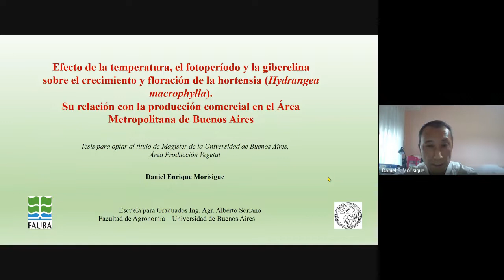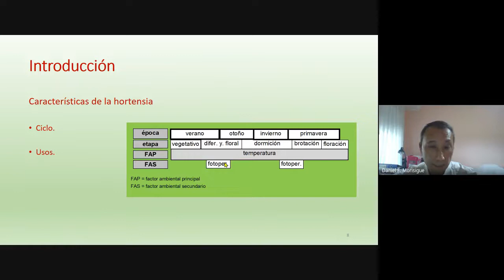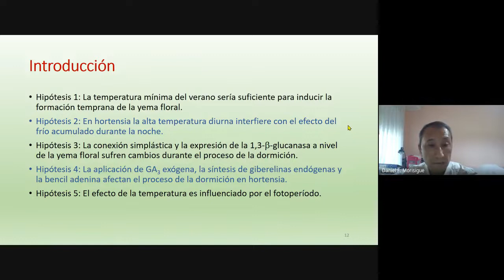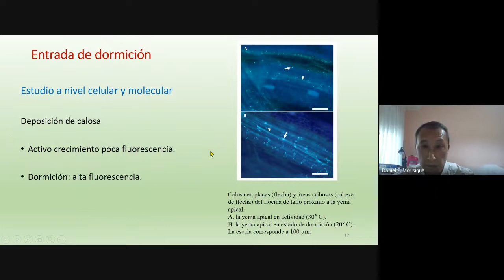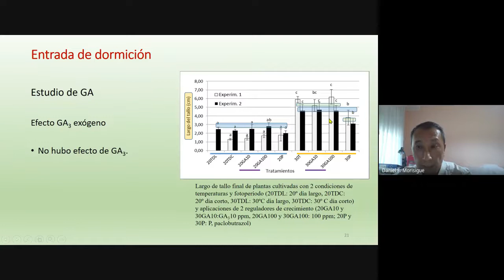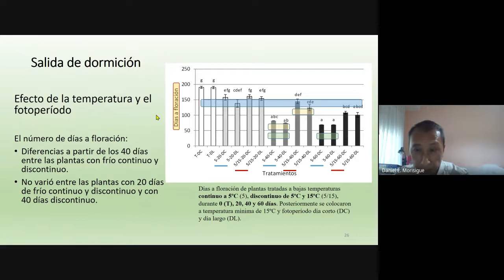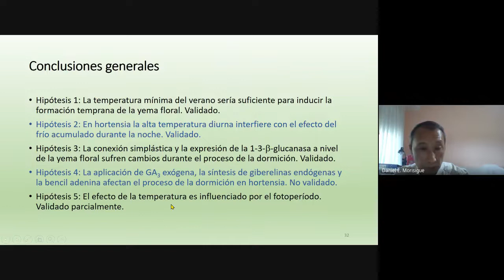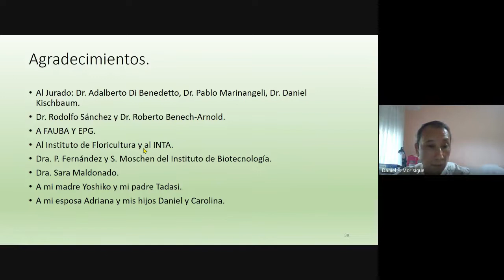Defensa de tesis Morisigue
Maestría en Producción Vegetal
Titulo de tesis: "Efecto de la temperatura, el fotoperiodo y la giberelina sobre el crecimiento y floración de la hortensia (Hydrangea macrophylla). Su relación con la producción comercial en el Área Metropolitana de Buenos Aires."